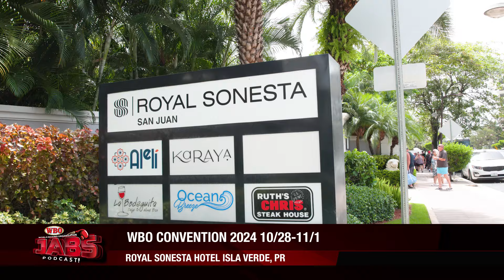WBOJABS Topics: Riyadh Season, Crawford 🆚️ Fundora or Canelo? Mbilli, Abdullah Mason and much More!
WBOJABS 🥊New Episode!
✔️Topics: Riyadh Season, Terence Crawford 🆚️ Sebastian Fundora or Canelo Alvarez? Mbilli, Abdullah Mason and much MORE!